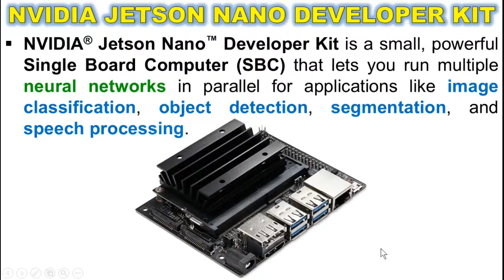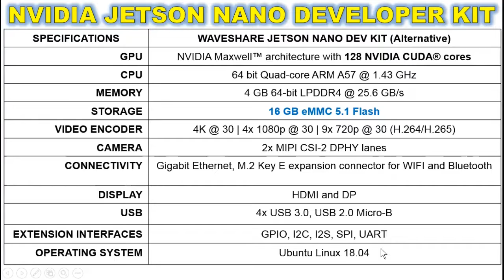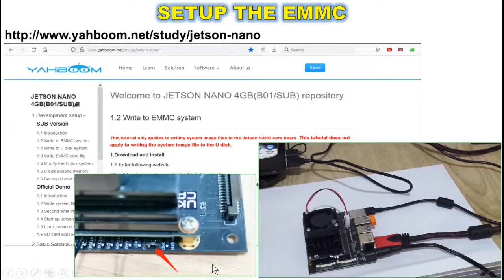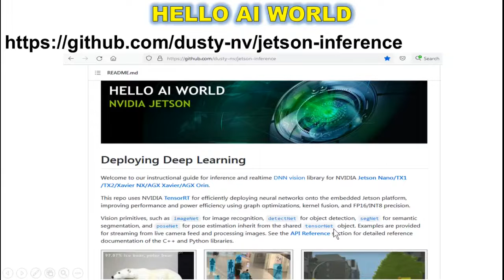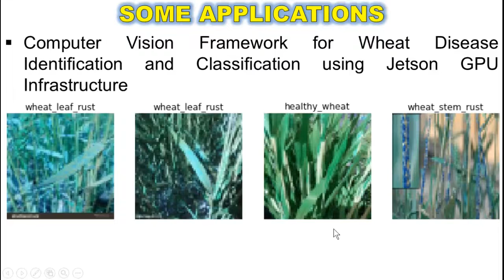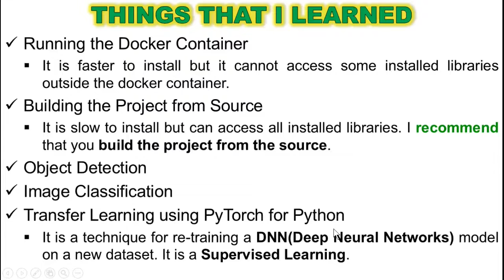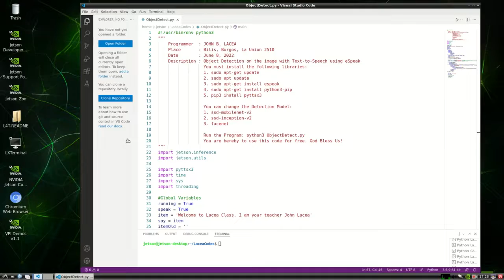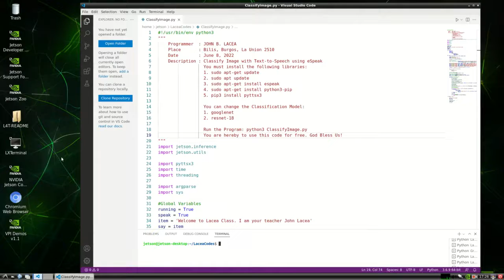What I learn in Jetson Nano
Motivate your-self to learn neural networks and machine learning by watching this simple project.
Here are the Python codes for you to get started learning the NVIDIAs Deep Neural Networks